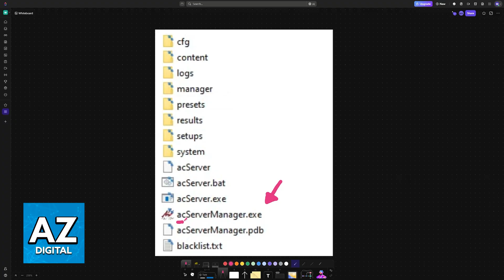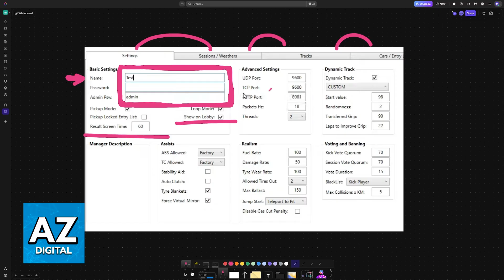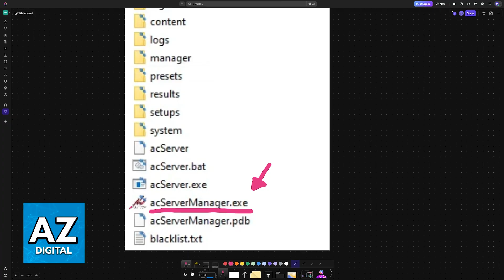How To Play Assetto Corsa With Friends LAN (2025) - Step by Step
In this video I will clear your doubts about how to play assetto corsa with friends lan, and whether or not it is possible to do this.